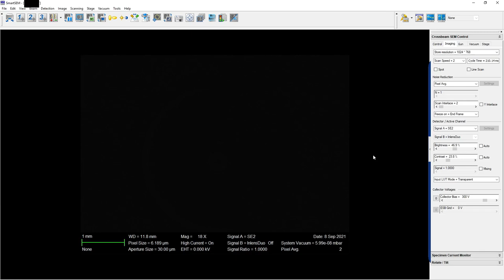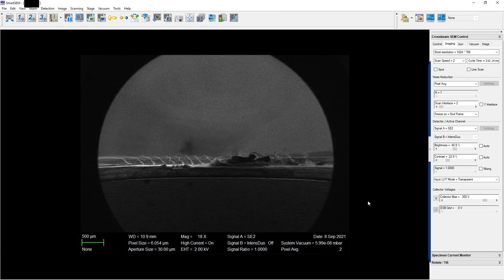Scanning Electron Microscopy of a PCL Scaffold | Music: Joel Nielson - 'Respite'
We take a quick look with a scanning electron microscope of a printed PCL scaffold for tissue engineering. These scaffolds will hopefully host cells in the future and function as tissue transplants.
This specific sample holds the name 'The eye of the tiger'.

The video shows the scaffold, as well as some image distortions that are created by different electron beam acceleration voltages.